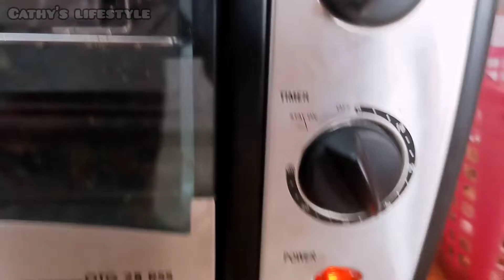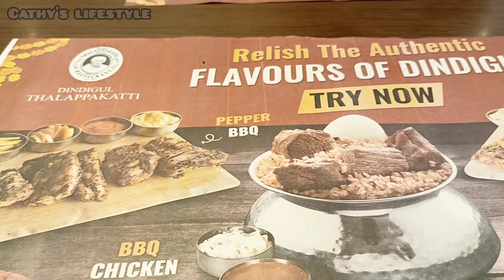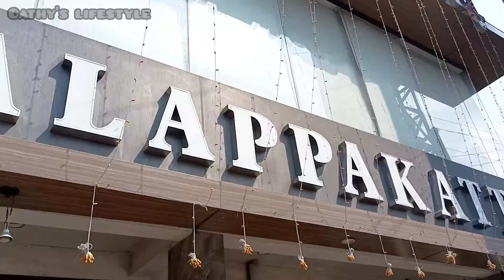wedding anniversary vlog|good life home|thalapakatti biriyani|most happiest day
Vanakkam nanbargale 🙏
welcome you all to cathy's lifestyle channel 🙋
Today's vlog is about our wedding anniversary vlog thaan!!! one of the precious day in our life😘😘 my journey and success is going on because of my life partner🤝i really blessed 🙂cathyjones!!! cathy is incomplete without jones...

In this special occasion we filled our joy with good life home, my preparation of cake for our Church and my favvvvvvvourite thalapakatti biriyani 😋😋😋

        🤝staytuned with me forever 🤝

                                                Cathy's lifestyle
                                                  ~cathyjones~